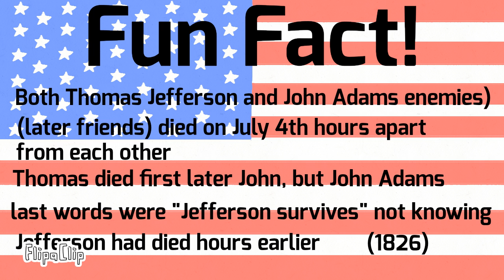Happy 4th of July